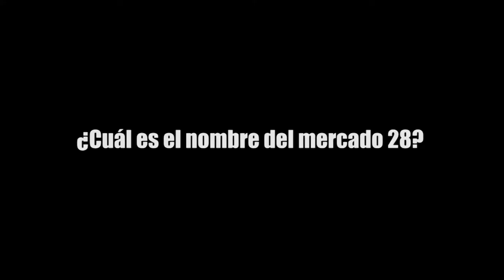¿CUAL ES EL NOMBRE DEL MERCADO 28?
Su nombre oficial es “Artículo 115” y aunque si se pregunta entre los cancunenses con este nombre probablemente recibiremos a cambio un rostro de incertidumbre, es este su nombre y es sin duda un emblemático lugar que no se debe dejar de visitar, más conocido como Mercado 28.